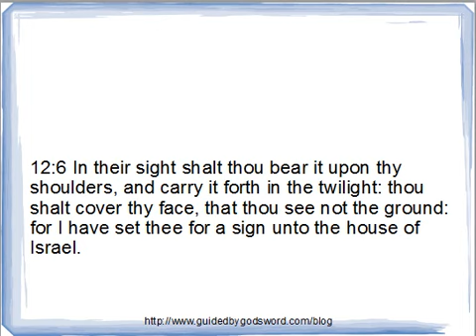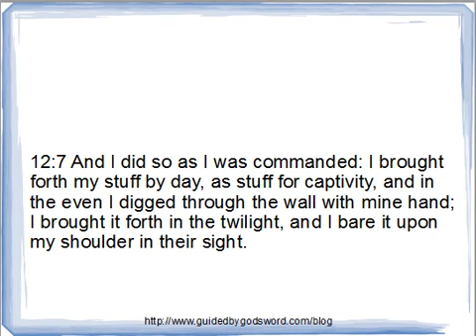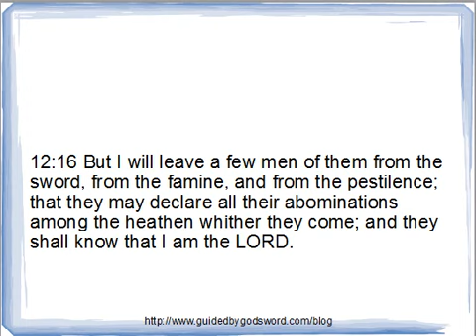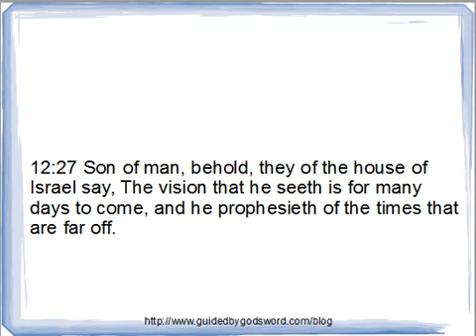Ezekiel Chapter 12